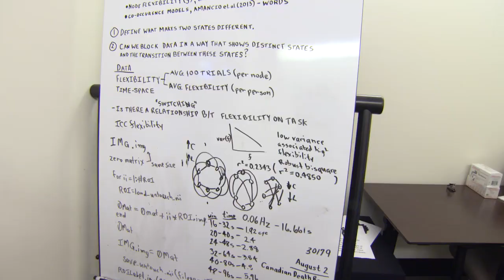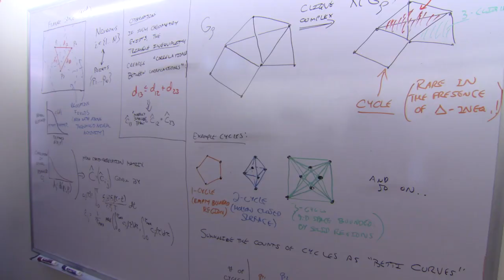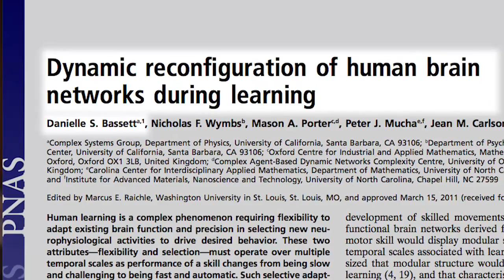Physicist Danielle Bassett, 2014 MacArthur Fellow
Physicist Danielle Bassett is applying mathematical approaches to the analysis and modeling of brain connectivity and enhancing our understanding of how these connections give rise to the functions the brain performs.

The MacArthur Fellowship is a $625,000, no-strings-attached grant for individuals who have shown exceptional creativity in their work and the promise to do more.